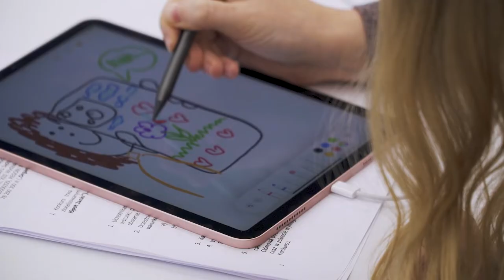Otwarcie iSpot w CH Janki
25 listopada 2022 roku otworzyliśmy drzwi salonu iSpot w Jankach!

Zapraszamy do iSpot CH Janki.